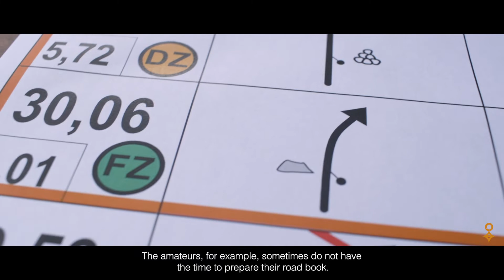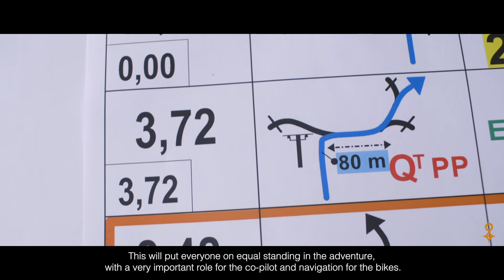8 reco roadbook ST ANGLAIS